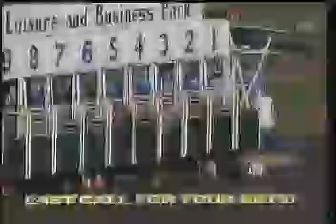MHP SLLP FEB. 14, 2010 RACE 6 SKIP THE STAG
RACE RESULT: 6-4-7-2 TIME: 1:25.4 RIDDEN BY: AA RIVERA